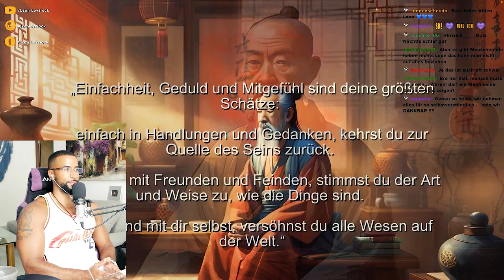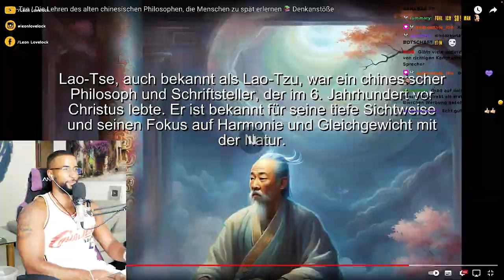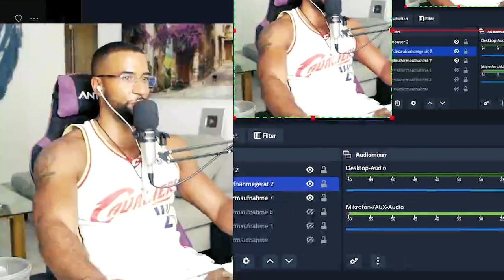DIESES VIDEO VERÄNDERT DEIN LEBEN! 😳🐉 [LAO-TSE] REACTION - Leon Lovelock